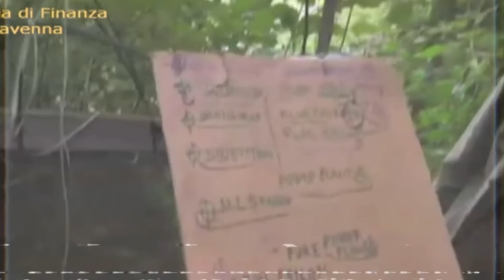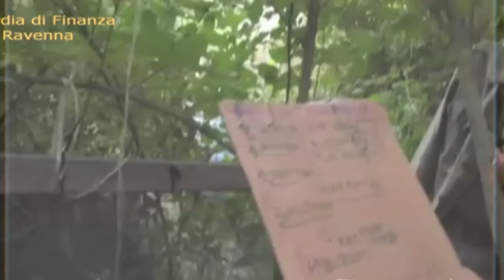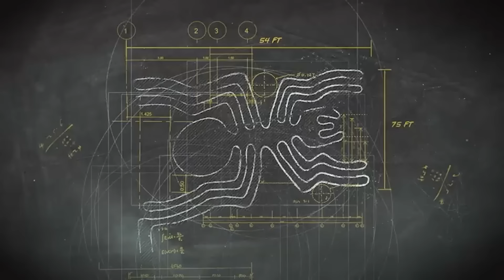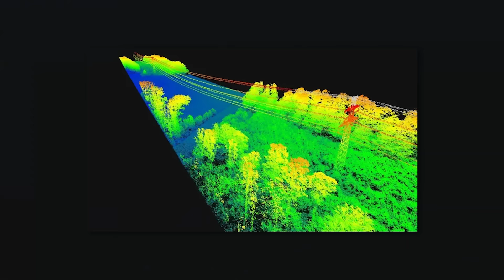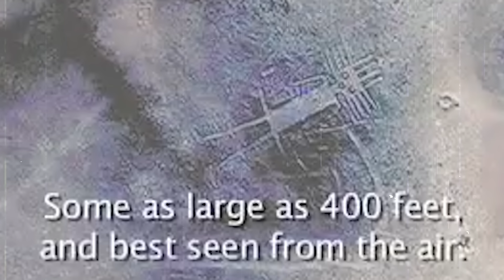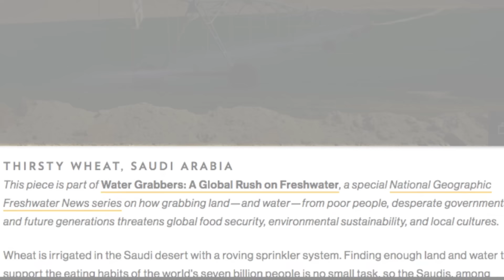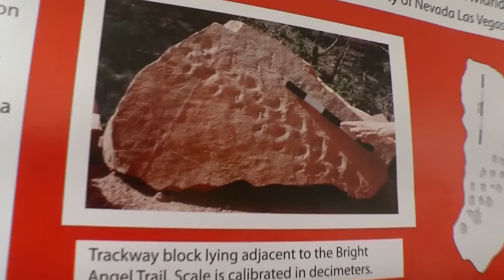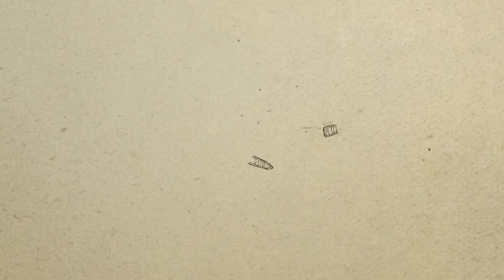Drone Makes Chilling Discovery In Canyon, No One Is Supposed To See This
What if a drone flying over a canyon uncovered secrets hidden for thousands of years? Imagine finding something so shocking, that no one was supposed to see it. From ancient ruins to hidden treasures, these flying cameras uncover secrets that change everything we know about history.